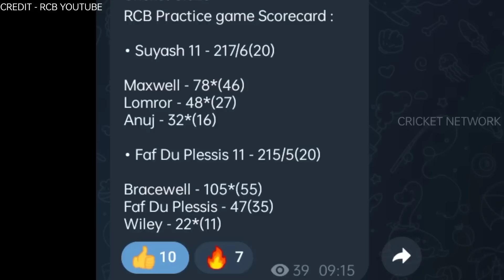RCB Practice Match Highlights| Faf XI vs Finn XI | IPL 2023 RCB Practice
RCB practice match
RCB practice video
RCB practice highlights
RCB practice match
Virat Kohli RCB practice